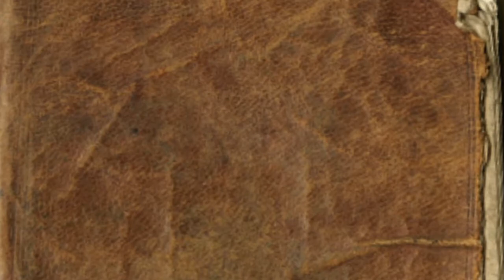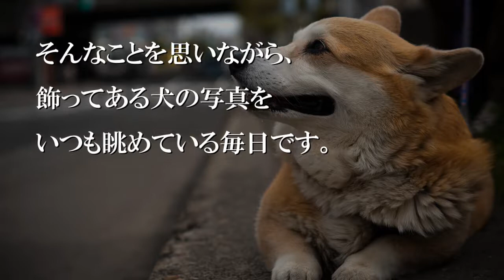家に来た時はいつも、部屋の隅っこでビクビクしていた【感動する話】